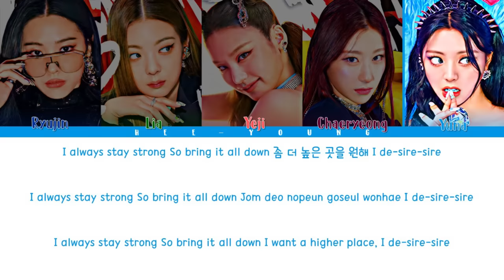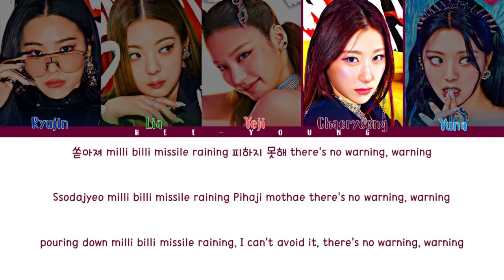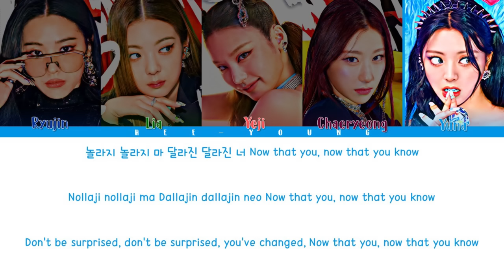ITZY (있지) "WEAPON" (Color Coded Lyrics (Han/Rom/Eng/가사)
♪ Artist: ITZY (있지)
♪ Song ♫: WEAPON
♪ Album: Street Dance Girls Fighter (SGF) Special
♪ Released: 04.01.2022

~Members~
★ Yeji, Lia, Ryujin, Chaeryeong, Yuna